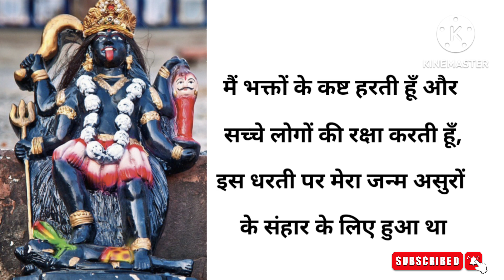Mata Kali | Speech on Maa Kali | Speech on Mata Kali in Hindi| Fancy Dress|माॅं काली का हिन्दी भाषण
10 Lines English Essay

10 Lines Hindi Essay

Speech on God, dialogue or speech on Kali Mata , speech on maa kali , dialogue or speech on maa kali in Hindi , fancy dress speech

Category - Education